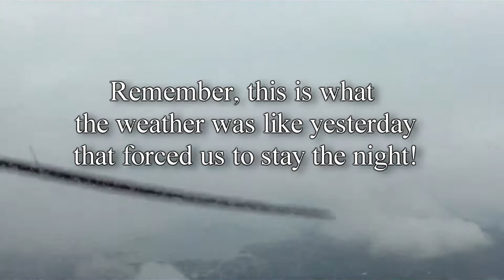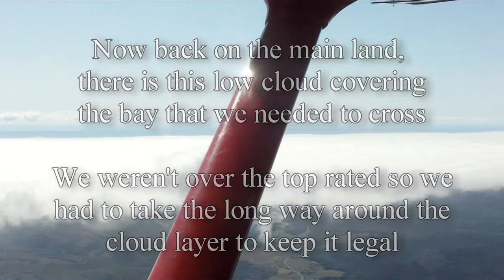Stranded on Grand Manan (part 3 of 4) - Takeoff from Grand Manan enroute to Waterville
This video is part 3 of 4.  After having the weather close in on us the day before, we were forced to stay the night on this beautiful island.  This shows our departure from the Island the next day.  The weather still wasn't perfect and we had to divert to Debert airport for some fuel before heading back to Waterville.